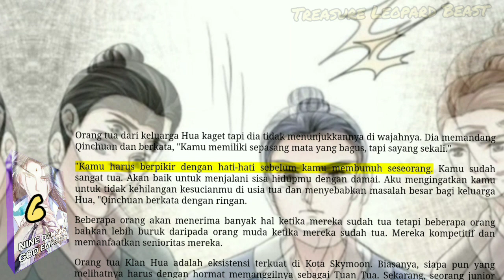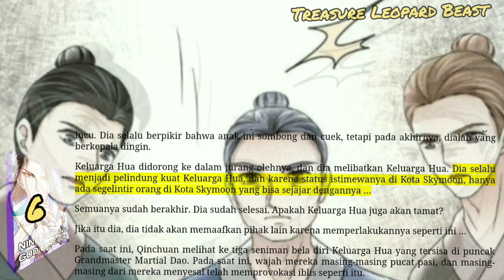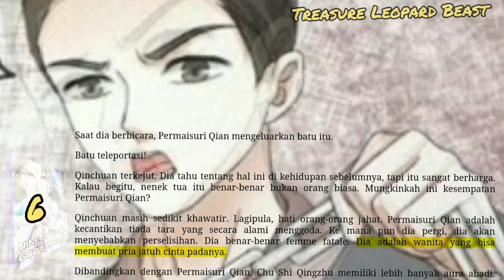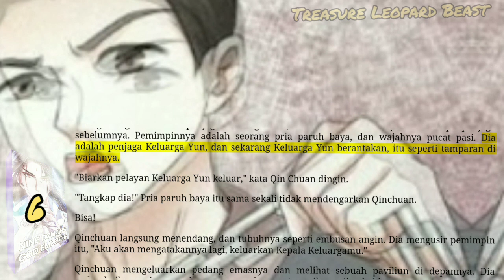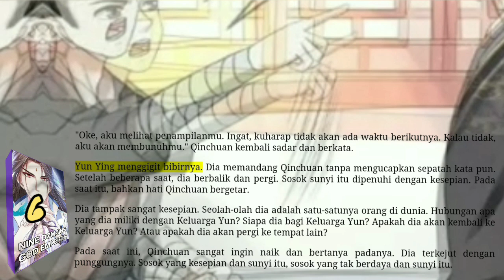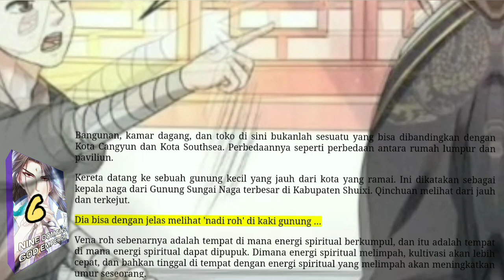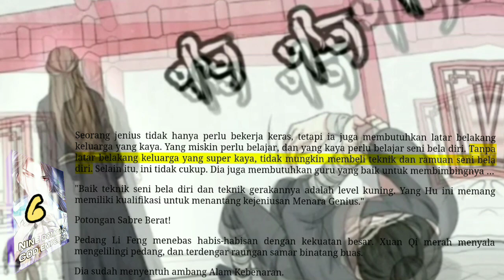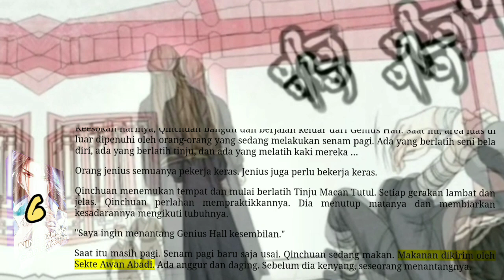Treasure Leopart Beast, NDGE 6